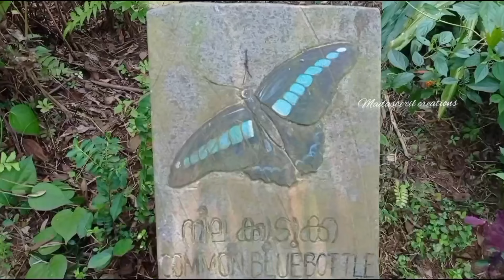Thattekkad Bird Sanctuary Kerala India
Thattekkad Bird Sanctuary